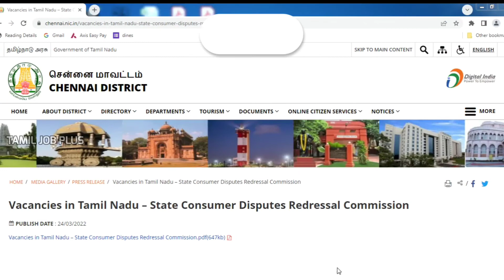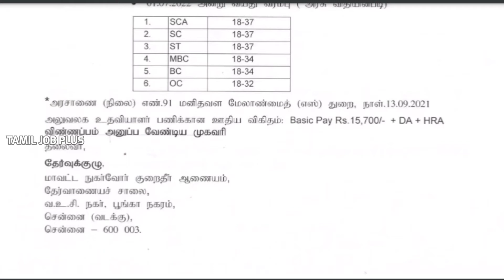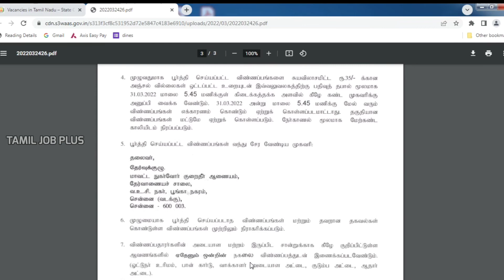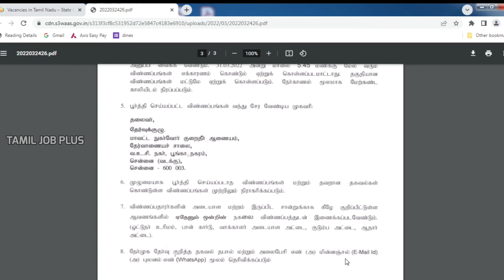தமிழ்நாடு மாநில நுகர்வோர் குறைதீர் ஆணையத்தில் அலுவலக உதவியாளர்|இரவு காவலர் வேலை|Tamil Job Plus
This video explains about the latest job notification announced by the Tamilnadu State Consumer Redressal Commission for the recruitment of the following posts

1. Office Assistant
2. Night Watchman